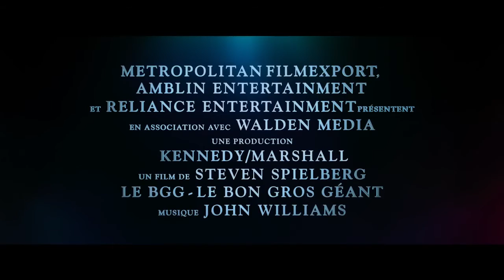Le BGG Le Bon Gros Géant (2016) - Trailer 2 VF